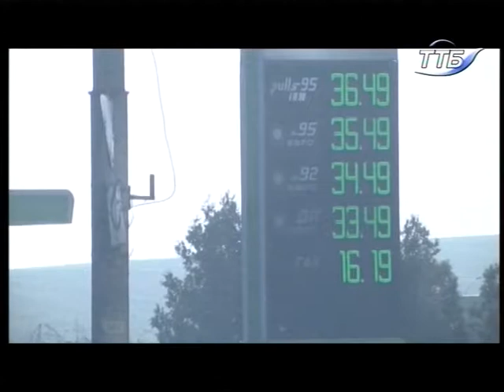11.10.2018. Новини. 13:30